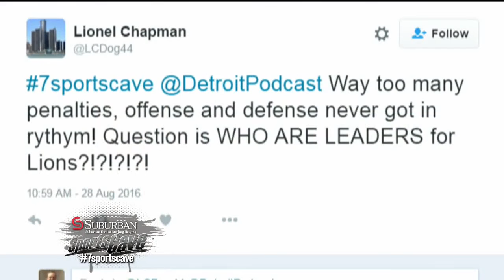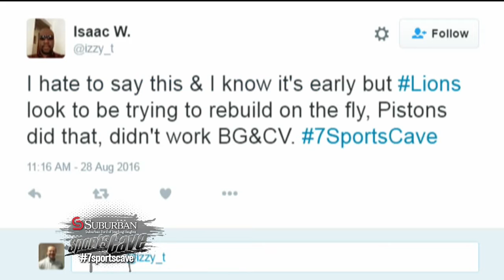Taking your tweets with Dan Murphy and Jeff Riger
Dan Murphy from ESPN.com and Jeff Riger from 97.1 The Ticket join Justin Rose to talk all things Detroit sports in the Suburban Ford 7 Sports Cave.